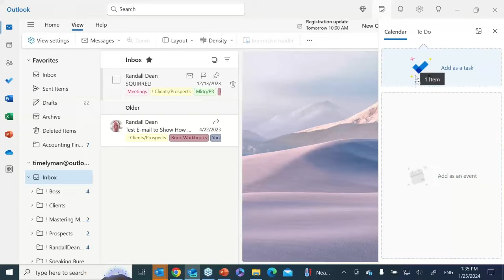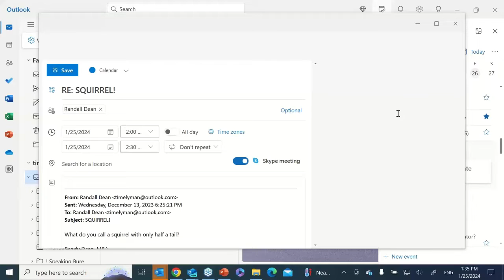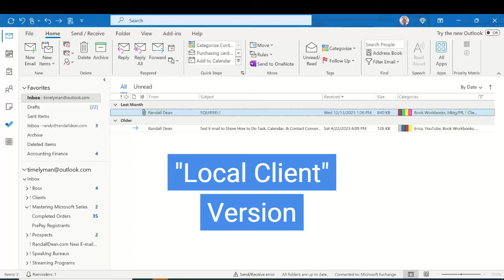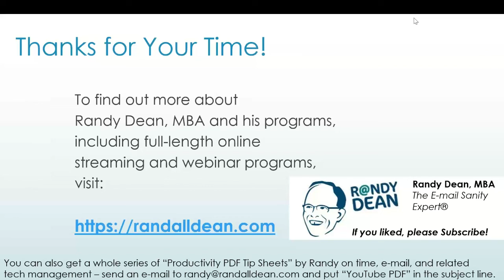New & Web Outlook by Microsoft: Easily Convert Emails to Calendar & Tasks | MUST WATCH | Randy Dean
Hi Everyone!

If you're using New or Web Outlook by Microsoft, here's an essential tip for this app that will boost your productivity! With this Outlook Productivity Tip, you can now easily convert emails to calendar items, new meeting requests, and task items in just a few clicks.

With New Outlook and Web Outlook, e-mail content no longer needs to be manually copied. This feature allows you to convert emails to task and calendar events, making scheduling more efficient. Need to follow up on an important e-mail? Simply use the Email to Task feature to add it to your Microsoft To Do list and make sure you never miss an important task.

Additionally, the Convert E-mail to Meeting function makes it super easy to turn an email thread into a formal meeting request, streamlining your workflow. With Microsoft To Do app integration, all your important tasks stay organized within the New Outlook and Web Outlook, keeping you on top of your schedule. And, this also means these new calendar events, meetings, and tasks will all be available on your smart phone as long as you have the Outlook phone app and also the Microsoft To Do app.

Try this Outlook Productivity Tip today and experience a smarter way to manage your emails, meetings, and tasks effortlessly! 🚀

(My apologies that my web cam didn't record my live speaking -- had an issue with that appearing in the recording, but didn't want to keep from posting this one quickly.)  I could see many of you taking advantage of this new capability right away!

Hope you like this new series of videos on New and Web Outlook -- watch for more new videos soon!

🌟About Randy Dean🌟
Randy is a professional speaker and is popularly known as "The E-mail Sanity Expert (R)". He has more than 30 years of experience in time, email and related technology management speaking and training, and has spoken for hundreds of professional groups, associations, major corporations, governmental and military organizations, colleges and universities, and has even spoken for businesses and groups overseas.

👍 *HIT LIKE* if you’re excited to boost your Outlook productivity!
💬 *COMMENT* below: Have you tried converting emails to calendar events or tasks yet?
SHARE with your co-workers and colleagues -- help them get more productive and efficient!

Keywords for Channel:
Microsoft
Microsoft 365
Office
Office 365
New Outlook
Web Outlook
New Outlook app
Web Outlook app
Convert email to calendar by outlook app
Convert Email to Task
Convert E-mail to Task
Outlook
Outlook tips
Microsoft To Do Integration
Outlook Productivity Tips
Convert Email to Meeting by Outlook
Outlook tips and tricks
how to use tasks in outlook effectively
outlook email
Microsoft outlook tutorial
Convert email to calendar
Convert e-mail to calendar
microsoft to do outlook
microsoft outlook
outlook calendar
Outlook tasks
use email to create new outlook calendar event
Randy Dean
Email Sanity Expert
E-mail Sanity Expert
Training
Video Tips
Outlook
Microsoft Outlook
Meeting Management
Meetings
Events
Event Management
Calendar
Tasks
Planning
Project Management
Task Management
People Management
Prioritization
Productivity
Efficiency